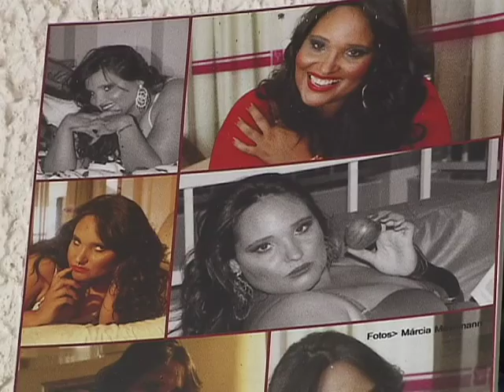Repórter Justiça - Discriminação de obesos no Brasil (01/08/15) (1/3)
O Repórter Justiça desta semana conta as histórias de três mulheres que sofreram preconceito por serem obesas, mas deram “a volta por cima” e criaram uma organização não governamental para combater a gordofobia. Um advogado explica os crimes cometidos por quem discrimina os gordinhos. Leia a íntegra da sinopse